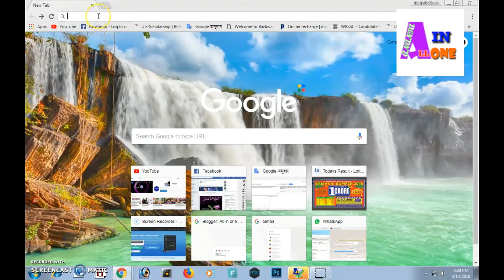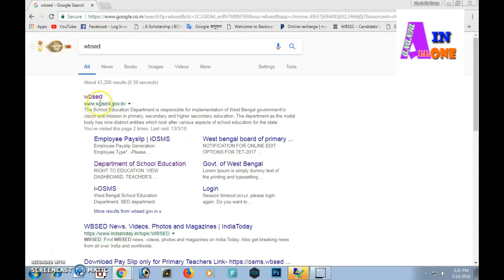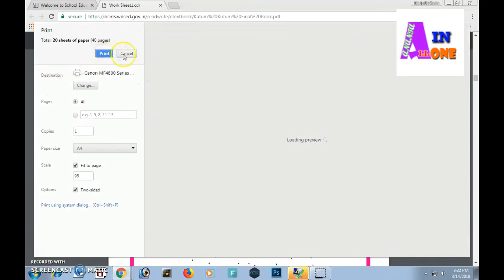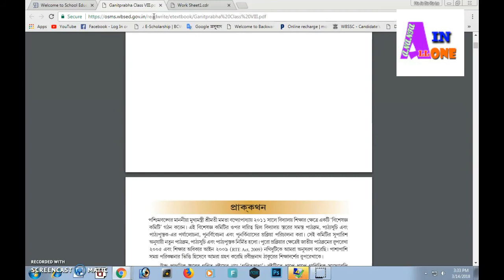how to download e-TextBook - wbsed west bengal 2018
ALL  education
all in one ananta